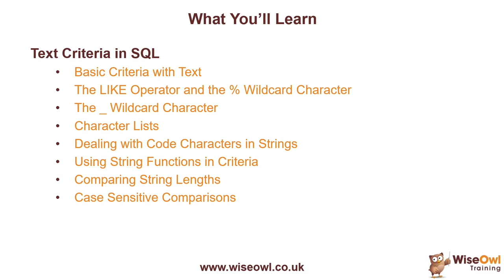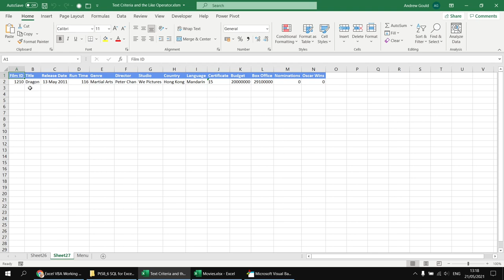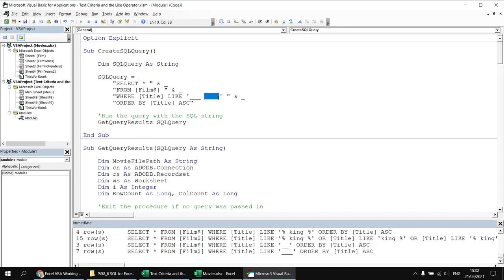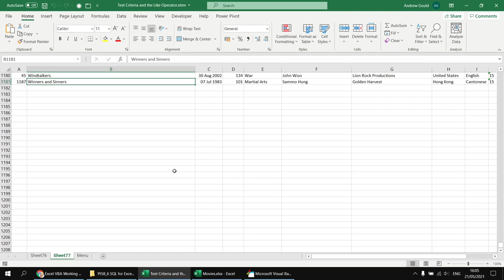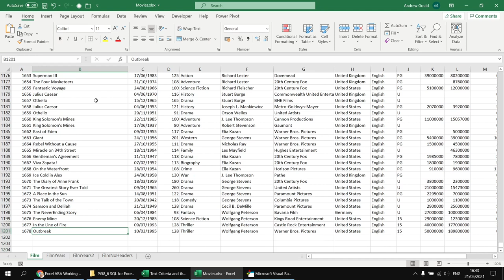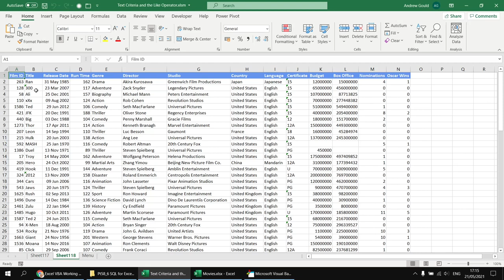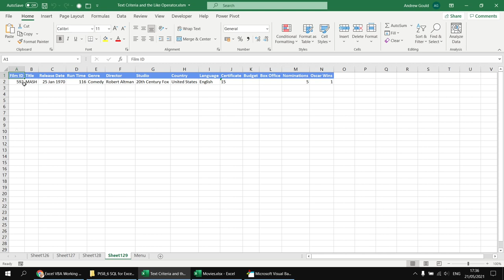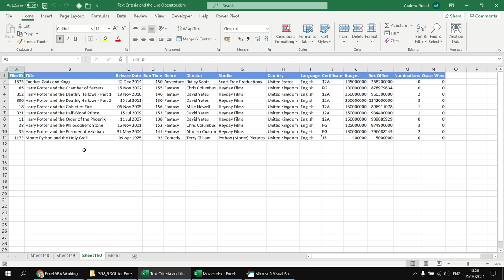Excel VBA Introduction Part 58.6 - SQL for Excel Files - Text Criteria and the Like Operator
In this video you'll learn how to write criteria for text fields in SQL queries for Excel. You'll learn about the Like operator and the percentage and underscore wildcard characters. You'll see how to use a CharList to search for a range of characters in a string. You'll also learn how to use a variety of string functions such as Len, Left, Right, Mid, UCase, LCase, InStr and StrComp to create more complex criteria, including making your string comparisons case-sensitive.

Chapters
00:00:00 Topic List
00:00:52 The Basic Setup
00:03:24 Basic Text Criteria
00:05:56 Text Not Equal To
00:06:42 Text Greater Than, Less Than and Between
00:09:36 Text In a List of Values
00:11:26 The Like Operator and Wildcard Character
00:15:25 Multiple Words with Like
00:18:55 Finding a Word Rather than a Sequence of Characters
00:22:05 Tidying Up the Code
00:23:34 The Underscore Wildcard
00:25:38 Combining Wildcard Characters
00:28:25 Using Character Lists or Charlists
00:30:40 Character Sequences
00:31:39 Numbers and Charlists
00:32:18 Multiple Sequences in the Same Charlist
00:33:40 Multiple Character Lists
00:35:05 Text Not In Charlist
00:37:53 Putting Techniques Together
00:42:30 Single Punctuation Characters
00:43:50 Exclamation Marks in Charlists
00:45:55 Hyphens and Charlists
00:47:47 Other Annoying Punctuation Characters
00:50:39 Finding Percentage and Underscore Characters
00:52:51 Finding Square Bracket Characters
00:53:47 Finding Quotation Characters
00:56:55 Using Functions in the Where Clause
00:59:26 Using Other Operators with Function Results
01:02:44 Finding Repeating Characters
01:05:31 Finding Repeating Words
01:06:39 Case Sensitive Comparisons
01:09:09 Case Sensitive Begins With
01:13:08 Case Sensitive Ends With
01:15:10 All Upper Case or Lower Case Strings
01:18:10 Case Sensitive Contains
01:21:08 Finding Characters at a Specific Position in a String
01:23:44 Whats Next

for more online training resources in Microsoft Excel, Power BI, DAX, SQL Server, Reporting Services, Analysis Services, Integration Services, ASP.NET, C#, Visual Basic, Microsoft Access and more